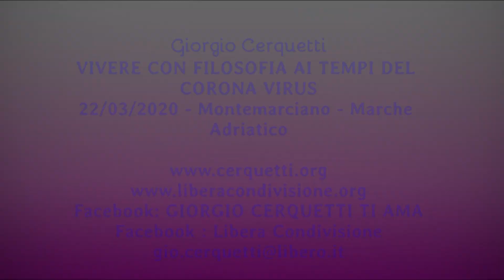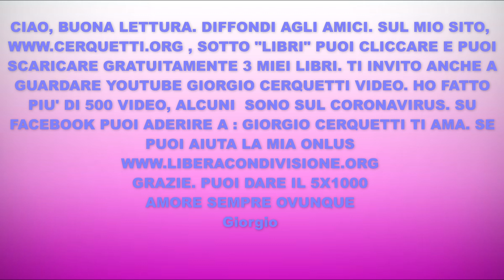Giorgio Cerquetti - VIVERE CON FILOSOFIA AI TEMPI DEL CORONA VIRUS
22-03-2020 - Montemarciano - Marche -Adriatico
VIVERE CON FILOSOFIA AI TEMPI DEL CORONA VIRUS

CIAO, BUONA LETTURA.
SUL MIO SITO, , SOTTO "LIBRI" PUOI CLICCARE E PUOI SCARICARE GRATUITAMENTE 3 MIEI LIBRI.
TI INVITO ANCHE A GUARDARE YOUTUBE GIORGIO CERQUETTI VIDEO.
HO FATTO PIU' DI 500 VIDEO, ALCUNI  SONO SUL CORONAVIRUS.
GRAZIE.
Giorgio